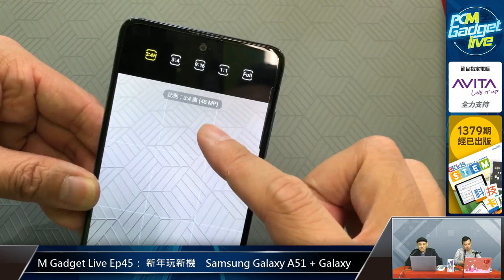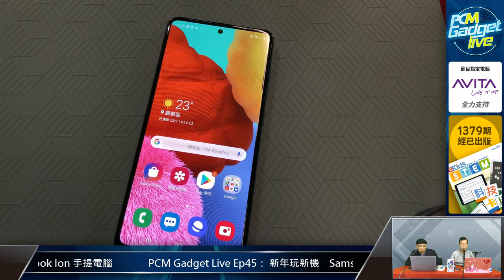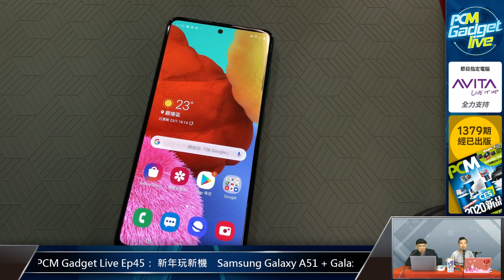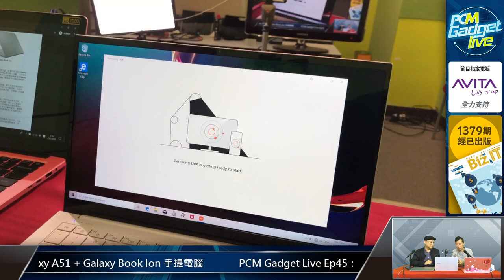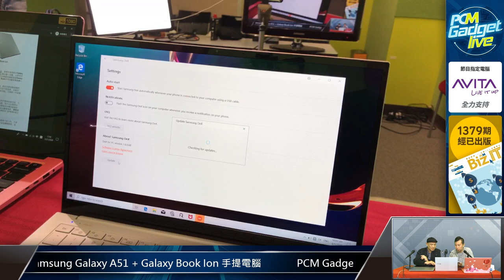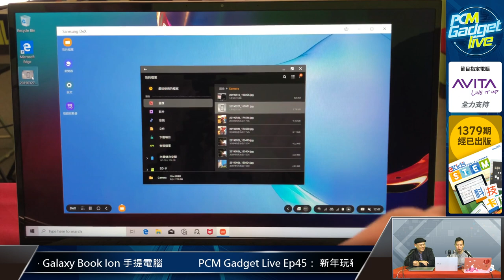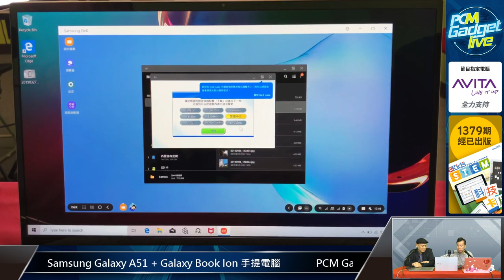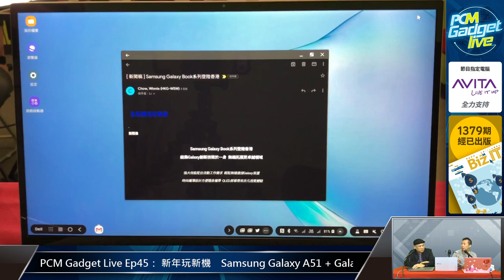PCM Gadget Live Ep45： 新年玩新機 Samsung Galaxy A51 + Galaxy Book Ion 手提電腦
Samsung 趕在農曆新年前推出兩款中階新手機 Galaxy A71 和 A51 ，同埋纖薄筆電 Galaxy Book Ion 。 A71 同 A51 都有手機少見的微距鏡頭，到底拍攝效果如何？農曆年前最後一集 Gadget Live 就同大家一齊玩下新手機、新筆電！